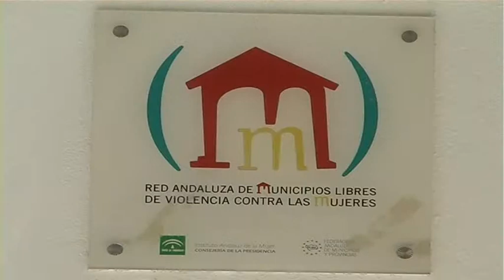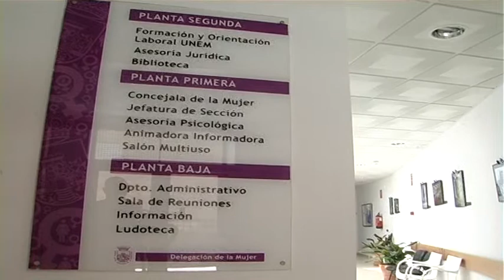Convocado el XXIV Frasquita Larrea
La delegación de Mujer convoca una nueva edición del Certamen literario Frasquita Larrea. El plazo para presentar propuestas termina el 24 de febrero.